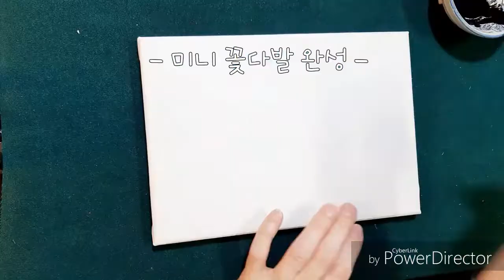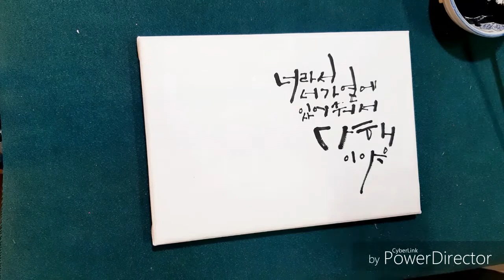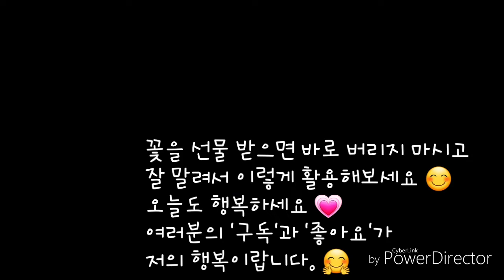Ep6.꽃으로 사랑하는 사람에게 마음을 전하세요~^^ [feat. 꽃, 캘리그라피]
프리저드 플라워로 만드는 미니 꽂다발로 캘리그라피 액자를 더 예쁘게 할 수있어요.